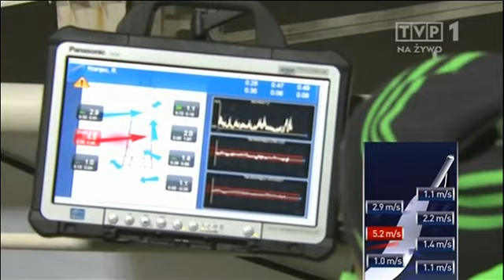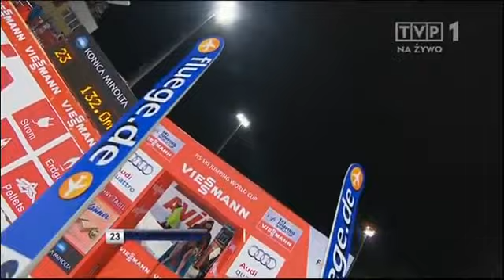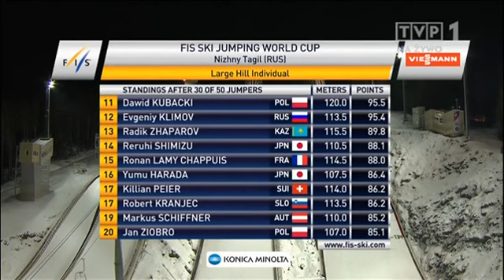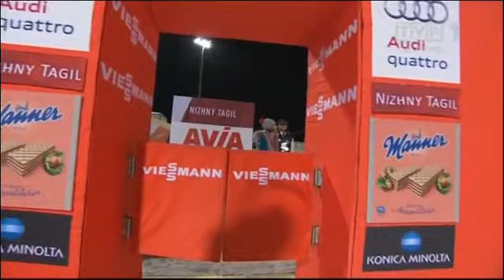Niżny Tagił 2015 | 1 Konkurs | 1 Seria